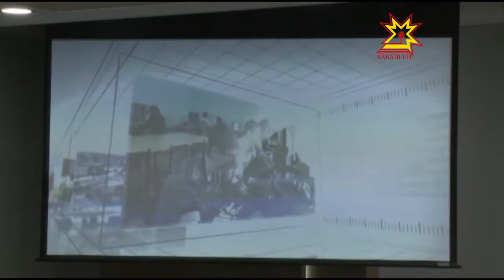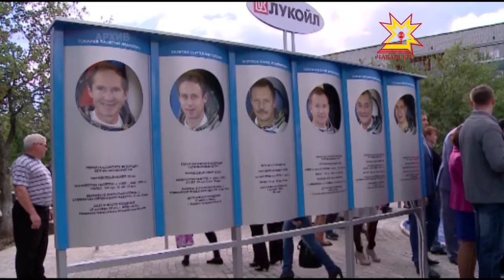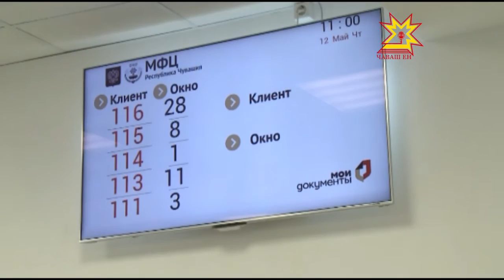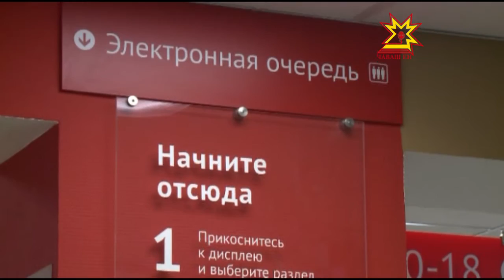Республика 13 05 2016 на русском языке Вечерний выпуск